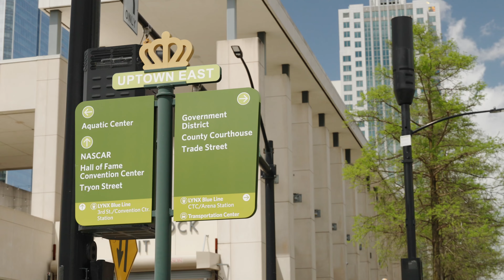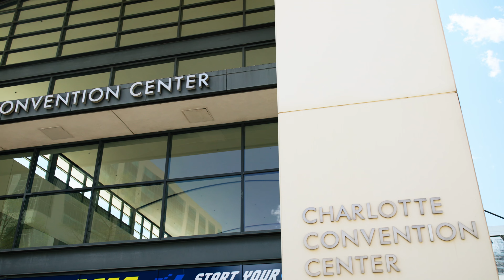The High Performance Expo: June 3 - 5, 2025 in Charlotte, NC!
The inaugural High Performance Expo (HPX), the exclusive business and consumer show hosted by the North Carolina Motorsports Association (NCMA) will be held June 3-5, 2025, at the Charlotte Convention Center, followed by area-wide enthusiast activities. The event will bring together all segments of the racing and performance industry for the first time in the heart of the auto racing community.

• Hear keynote addresses from business and industry experts about the current and future state of the racing and performance industry

• Discover new products through intentional displays and experiences

• Take part in educational content led by industry experts in innovative settings

• Participate in enthusiast-focused activations

• Meet key decision makers, potential sponsors and industry leaders in curated networking opportunities

• Celebrate the importance of auto racing and performance industries

The High Performance Expo is where the best in the business gather to push the boundaries of automotive technology. If you’re a professional looking to elevate your team, enhance your business, or lead the next wave of automotive innovation, this is your must-attend event.